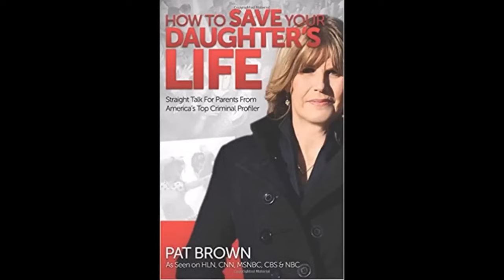Why the Karen Read Defense has to Explain Away the Evidence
Why DO they need to do this if there is no evidence linking Karen Read to the scene?

My books:

Killing for Sport: Inside the Minds of Serial Killers